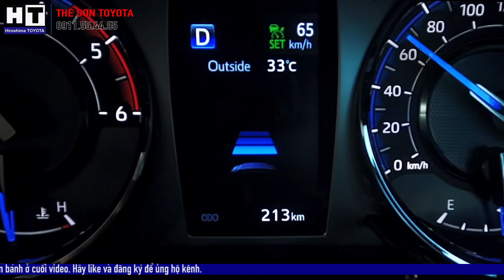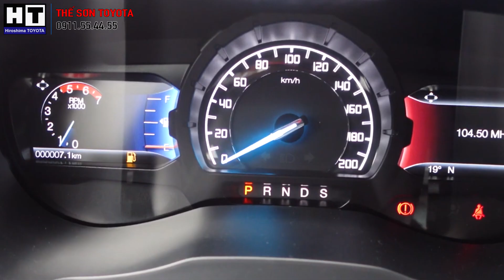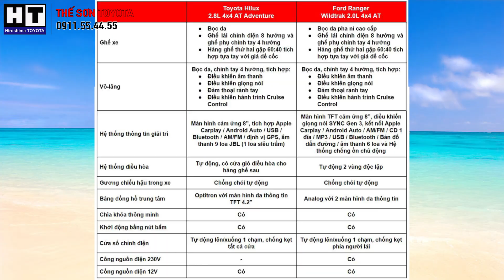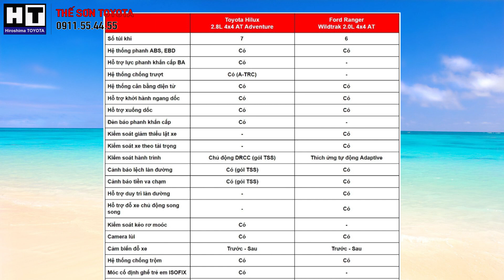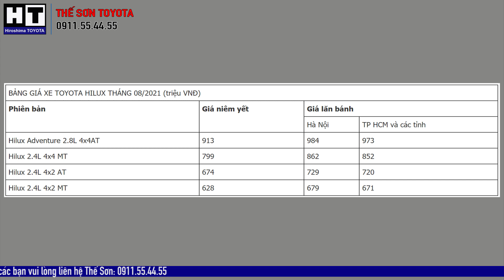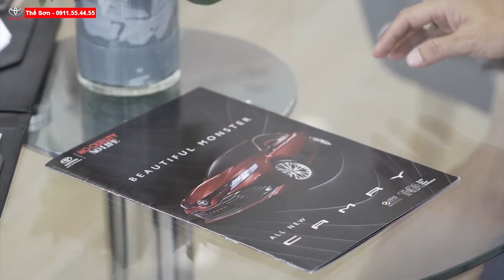So Sánh Toyota Hilux 2.8L 4x4 AT Adventure Vs Ford Ranger Wildtrak 2.0L AT 4x4 Xe Bán Tải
SO SÁNH TOYOTA HILUX 2.8 AT Vs FORD RANGER WILDTRAK 2.0AT
-.Ford Ranger:Nhắc đến bán tải, khó danh sách nào có thể bỏ qua cái tên ông trùm Ford Ranger với doanh số bán đỉnh cao. Chất xe Mỹ cơ bắp, khoẻ khoắn chinh phục khách hàng Việt và quốc tế trong suốt nhiều năm liền.Sở dĩ được đánh giá cao vì Ranger bỏ xa những chuẩn mực về một chiếc bán tải thông thường khi sở hữu nội thất bọc da cao cấp, khả năng tải khoẻ. Không chỉ vậy, xe còn có sự đa dạng về phiên bản trong đó có “siêu bán tải” Raptor.Ranger 2020 có nhiều lựa chọn về động cơ gồm Bi-Turbo 2.0L, Turbo 2.0L và TDCi 2.2L. Theo đó ở Việt Nam, xe sẽ có giá bán dao động từ 616-1,198 tỷ đồng.
-Toyota Hilux: Ra mắt và sản xuất từ thập niên 60 đến nay, mẫu bán tải lừng danh mang thương hiệu Toyota liên tục vào top bán chạy số 1 thế giới. Nói đến Hilux, người ta nghĩ ngay đến sự bền bỉ vô đối theo thời gian, tiết kiệm nhiên liệu hiệu quả.
Tại Châu Âu,xe được ứng dụng động cơ Dầu 4 xy-lanh 2.4L cho công suất tối đa 148 sức ngựa. Trong khi đó thị trường Việt có 4 phiên bản là Dầu 2.4L, 2.8L cùng giá bán dao động từ 622-878 triệu đồng.